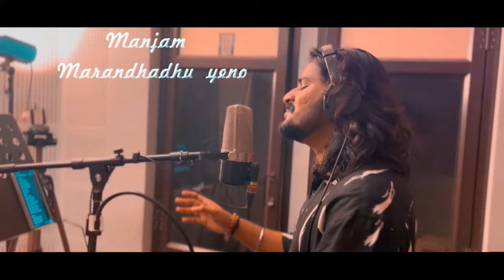NENJAM | SINGARAM TAMIL MOVIE LYRICAL SONG 2024 | O'range Media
WRITTEN ,LYRICS & DIRECTION : SIVA VENKATESHAN
PRODUCER : RB CINEMAS
DOP:  R.RAJAGOPAL
EDITING : SURAJ K PRAKASH
S.UMESH SHANMUGAM R.K.RADHAKRISHNAN SYAM NANTHAN S.PRABAKARAN ANJALI JAGATH MOOLIYIL MURALI